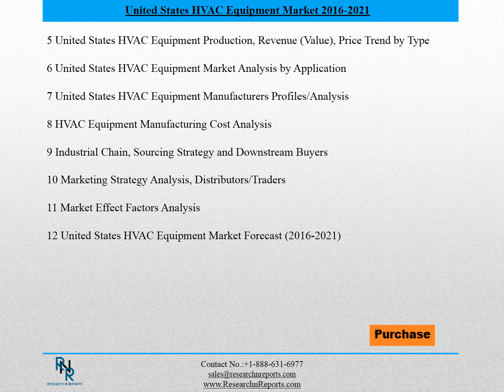United States HVAC Equipment Market 2021 - Research Report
The report on the United States HVAC Equipment market is a comprehensive overview of the market, covering various aspects such as product definition, segmentation based on various parameters, distribution channel, supply chain analysis, and the prevailing vendor landscape. It compiles exhaustive information sourced via proven research methodologies. The information of the HVAC Equipment market is accessible in a logical chapter-wise format. It is also interspersed with relevant graphs and tables to enable readers to get a better perspective of the United States HVAC Equipment market.
Various factors are responsible for the market’s growth trajectory, which are studied at length in the report. In addition, the report lists down the restraints that are posing threat to the United States HVAC Equipment market. It also gauges the bargaining power of suppliers and buyers, threat from new entrants and product substitute, and the degree of competition prevailing in the market. The influence of the latest government guidelines is also analyzed in detail in the report. It studies the HVAC Equipment market’s trajectory between forecast periods.
For the purpose of the study, the United States HVAC Equipment market is segmented based on various parameters. An in-depth regional classification of the market is also included herein. The factors which are impacting the market’s growth are studied in detail. The report also presents a round-up of vulnerabilities which companies operating in the market must avoid in order to enjoy sustainable growth through the course of the forecast period. Besides this, profiles of some of the leading players operating in the United States HVAC Equipment market are included in the report. Using SWOT analysis, their weaknesses and strengths are analyzed. It also helps the report provide insights into the opportunities and threats that these companies may face during the forecast period.